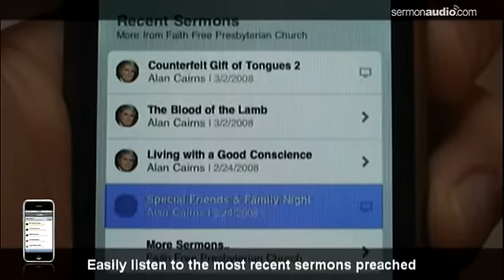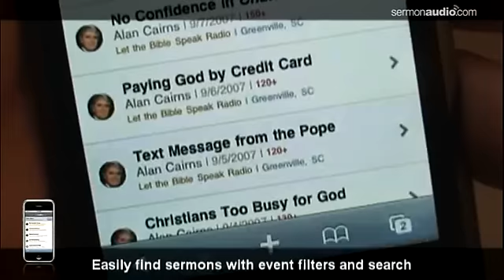SermonAudio.com iPhone Edition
SermonAudio.com (iPhone Edition) allows you to elegantly browse and search through our library of 300,000+ FREE MP3 sermons from thousands of different speakers and listen to any of them immediately on your iPhone or iPod Touch! Additionally, you can watch sermon videos (MP4) and even read sermon transcripts (PDF). In addition to finding good sermons, you can find faithful churches in your area or while away from home using our handy "Local Church Finder" by typing in your ZIP code or partial city name. A link to Google Maps is conveniently available on all church pages. We also have many international broadcasters and sermons in foreign languages.